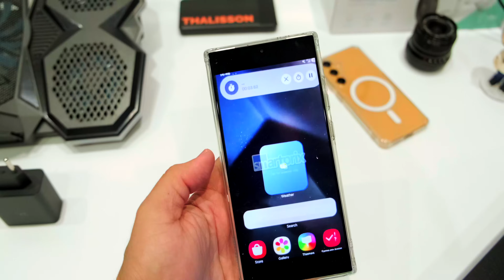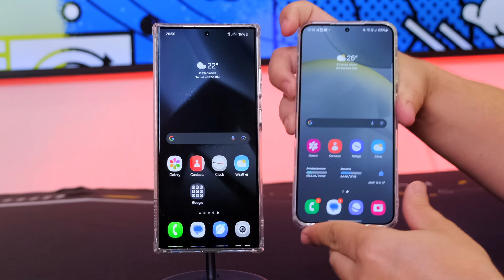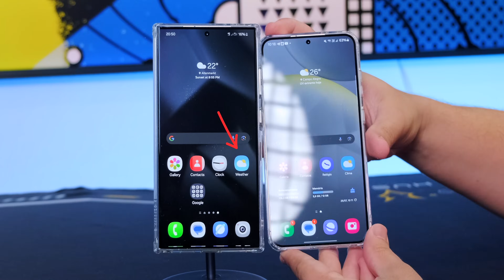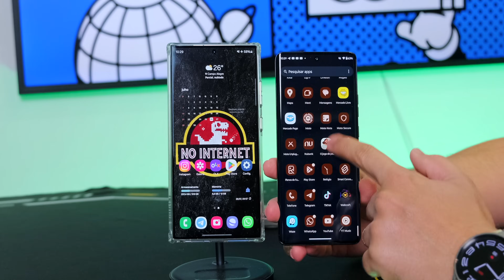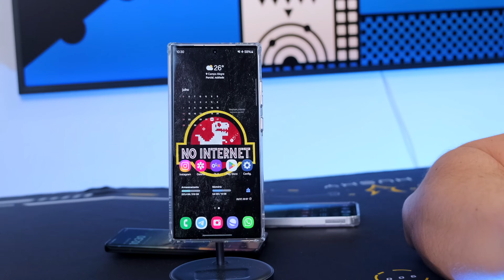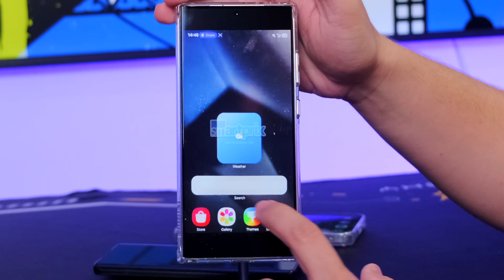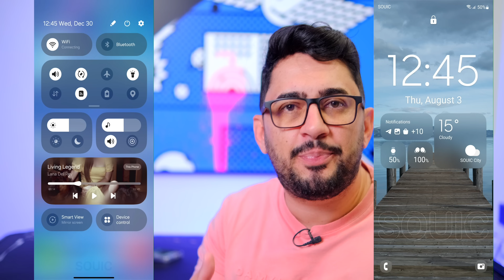ONE UI 7.0 😱 | Novo SISTEMA da SAMSUNG VAI MUDAR TUDO 😍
Vou te mostrar as novidades que deverão chegar na ONE UI 7.0 da Samsung em vários GALAXY muito breve! Vou te contar também quando chega a atualização e quais aparelhos estão preparados para esta grande mudança!